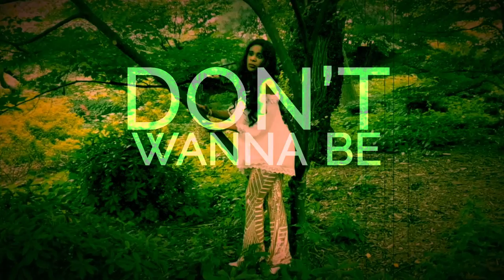Daniel Wanrooy & Lachi - Years (Lyrics | Lyric Video)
"Daniel Wanrooy & Lachi – Years (Lyrics)" is a lyric video for a trance track, released on Magik Muzik | Blackhole Recordings - 2020

YEARS

They say it gets easier
As the time goes
But love gets lazier

And the lines they grow
Along your face
So give me your heart
There's precious time a-wasting

It's time now for us 'cause

It's been years
Since I felt I felt a love like this
It's been years
Since I held my breath up to my ears
It's been years
Since I felt and failed to comprehend it
It's been years

But the world gets crazier
Don't wanna be alone
Without your face
Give me your heart

It's been years
It's been years
It's been years
It's been years